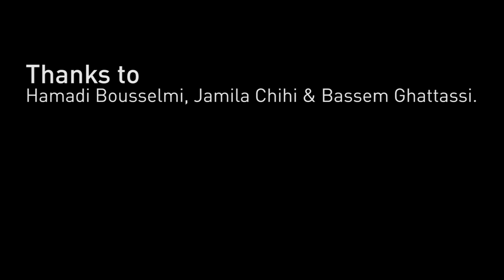L'Enfance Rouge & Lotfi Bouchnak - Zena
Rehearsals/Recordings in Tunis, Tunisia.